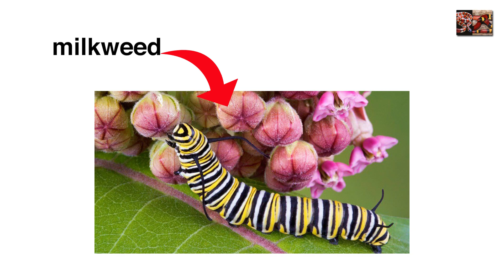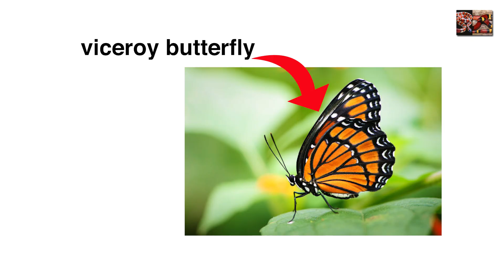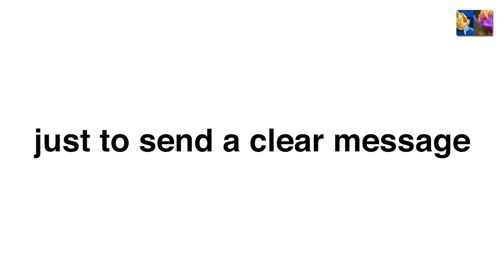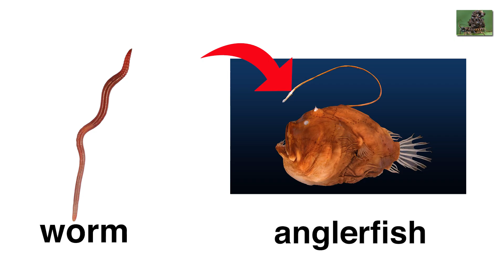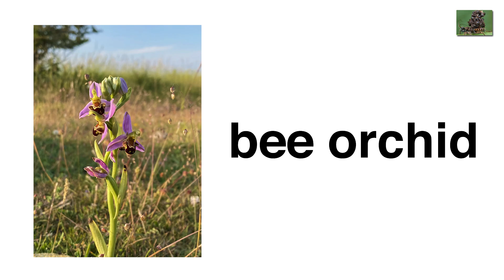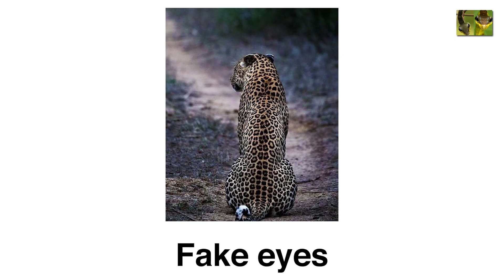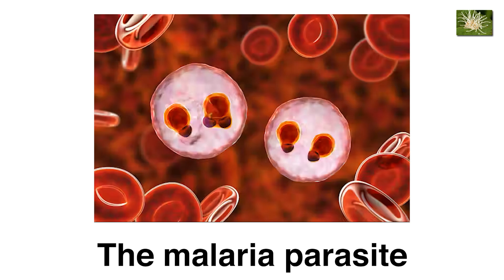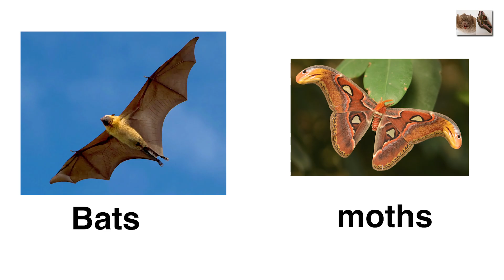Every Type of Mimicry Explained